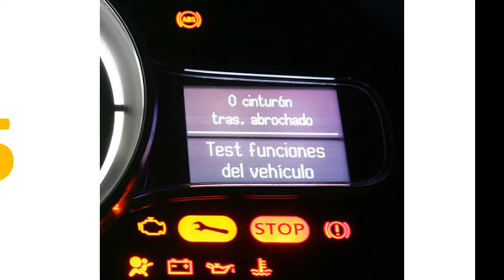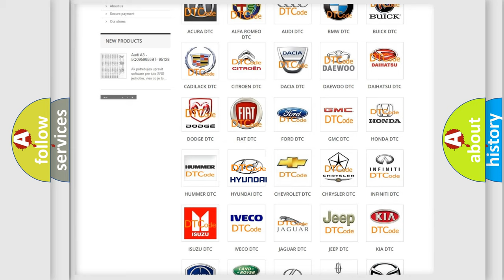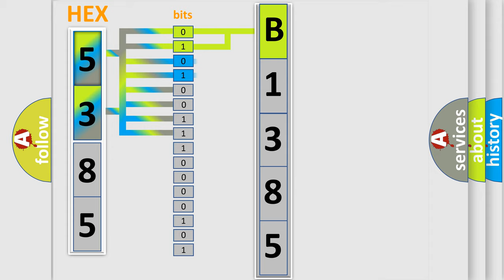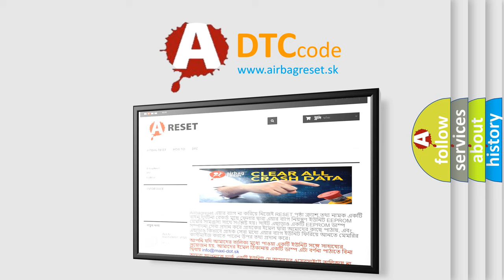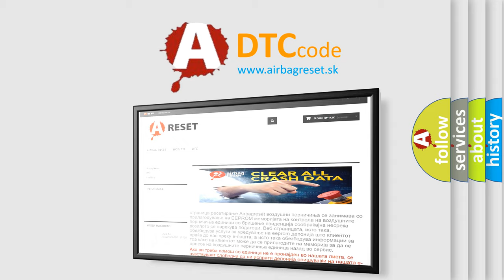DTC Hyundai B1385 Short Explanation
Contents:
0:21 Basic DTC analysis according to OBD2 protocol standard.
1:48 Insight into programming
2:58 A diagnostically understandable description of the Diagnostic Trouble Code
3:05 Basic error definition

Make:
Hyundai
Code:
B1385
Definition:
PSAB Circuit Short To Power
Description:
Enable Conditions Ignition "ON" Threshold Value Rs  lower then 2kΩ Diagnostic Time Qualification More than 4 sec De-Qualification More than 8 sec
Cause:
Short to power in DSAB harness.
Poor connection of connected part.
Faulty SAB.
Faulty SRSCM.